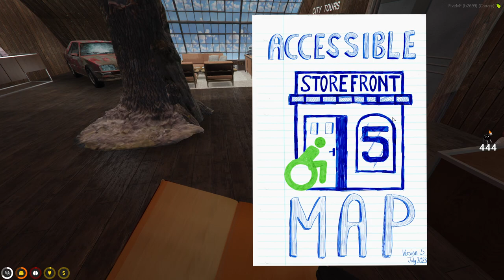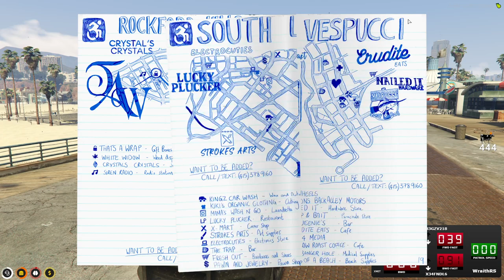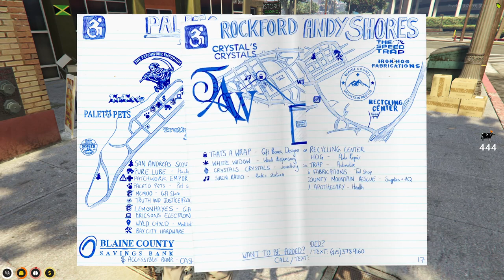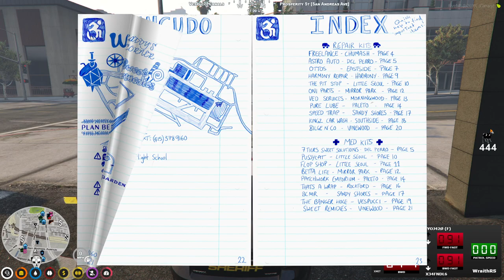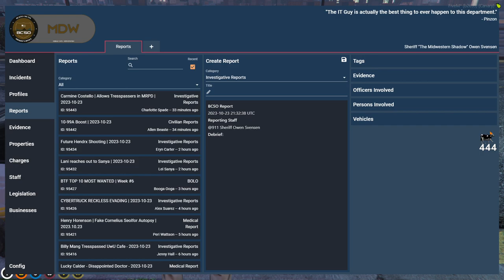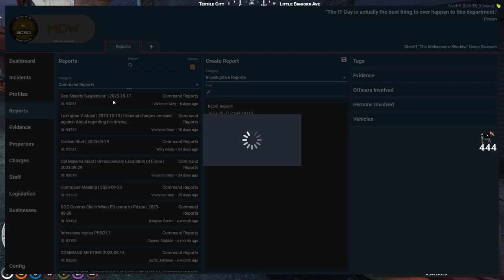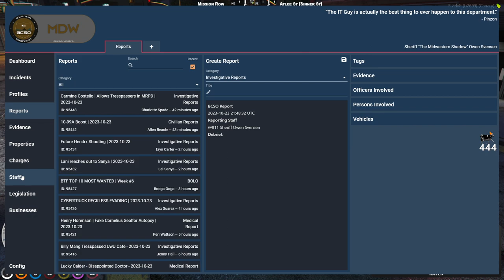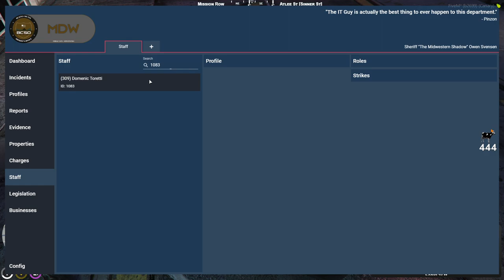VOD Oct. 23 - Sheriff Owen Svensen | NoPixel